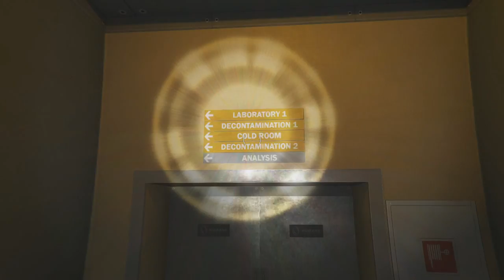GTA V ONLINE | MISTERIO " MUTACIONES HUMANAS EN LOS LABORATORIOS " RATMAN - BIGFOOT | Galgo96ESP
➜ Canción Vídeo: Kaffein - All That She Wants [Electro]
➜ Miniaturas: Todas las miniaturas están realizadas por mi.